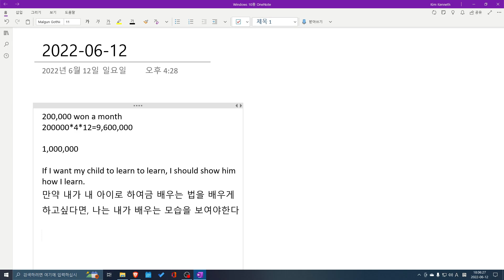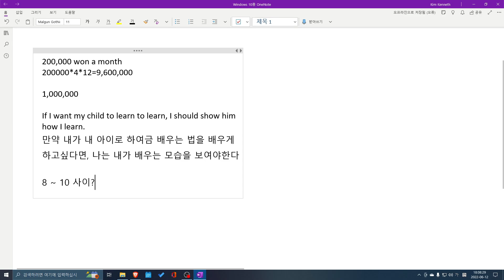L&J 수업요약 2022 06 12 18 05 57